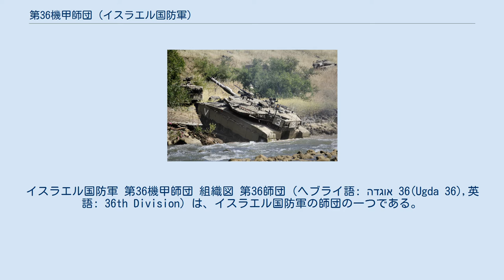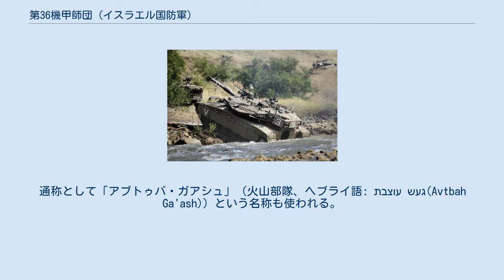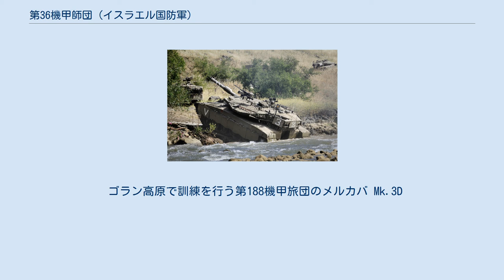第36機甲師団 (イスラエル国防軍)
イスラエル国防軍 第36機甲師団 組織図 第36師団（ヘブライ語: אוגדה 36‎(Ugda 36),英語: 36th Division）は、イスラエル国防軍の師団の一つである。
 北部方面軍所属の現役機甲師団。
通称として「アブトゥバ・ガアシュ」（火山部隊、ヘブライ語: עוצבת געש‎(Avtbah Ga'ash)）という名称も使われる。
第三次中東戦争、第四次中東戦争、第一次レバノン戦争に参加した。
 部隊名について、ヘブライ語を直訳すると単に「第36師団」だが、多くの資料では「第36機甲師団」としているので本文もそれに従う。
 第36機甲師団は2014年2月からイスラエル北部軍管轄化に入ったイスラエル国防軍機甲部隊で最も規模の大きい機甲師団で、イスラエル陸軍指揮本部(GOC Army headquarters）の指揮下にある。
 第36機甲師団は1954年に編成され、1958年までアブラハム・ヨッフェ少将の指揮下にあった。
 1967年の第三次中東戦争時には、ヨルダン川西岸地区の北部での戦闘に従事した。
戦争後はゴラン高原南部を主な活動地域とした。
1969年から1972年まではシュムエル・ゴネン少将、1972年から1974年にはラファエル・エイタン少将によって指揮された。
 1973年の第四次中東戦争では、第36機甲師団隷下の第7機甲旅団、第188機甲旅団のショットカル戦車部隊が、ゴラン高原から進撃してくるシリア軍の戦車部隊を食い止める激戦を戦った。
この戦いでは約100両のイスラエル軍戦車、700両以上に及ぶシリア軍の戦車や装甲車が破壊され、この地は後に涙の谷と呼ばれた。
 1978年のリタニ作戦においても第36機甲師団は主力部隊の一つとして作戦に参加した。
1982年のレバノン侵攻作戦では、海岸沿いのルートからレバノンの首都ベイルートへの進撃をおこなった。
 ゴラン高原で訓練を行う第188機甲旅団のメルカバ Mk.3D